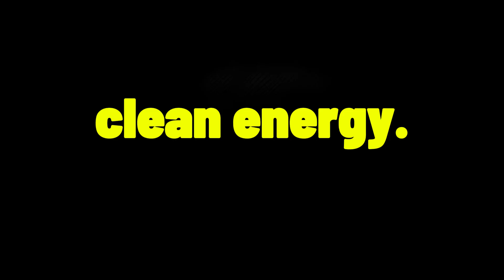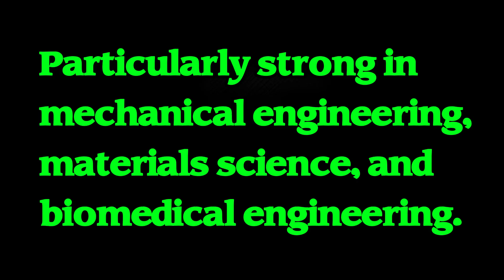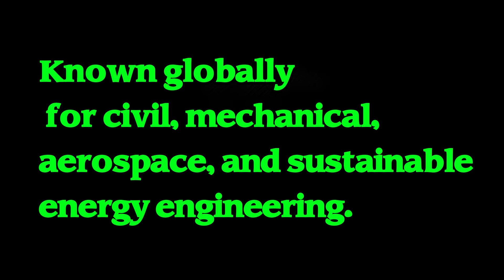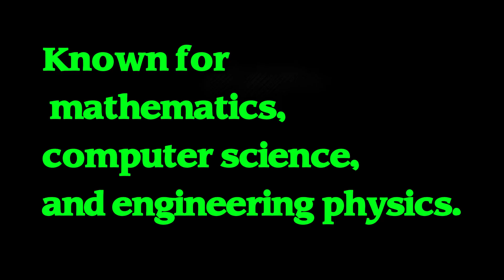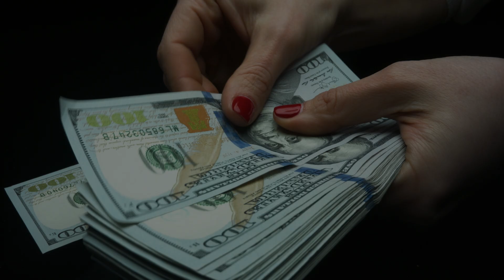Top 10 Engineering Universities in Europe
Top 10 Engineering Universities in Europe. Top 10 Engineering Schools in Europe. Looking to study engineering in Europe?  In this video, we rank the Top 10 Engineering Schools in Europe that are shaping the future of technology, innovation, and research. Whether you’re interested in mechanical, civil, electrical, computer, or aerospace engineering, these universities offer world-class programs, cutting-edge labs, and global career opportunities.

From historic institutions to modern tech powerhouses, we’ll cover:
✅ Academic excellence & research impact
✅ International student opportunities
✅ Industry partnerships & employability
✅ Campus life and student experience

If you’re planning to pursue your engineering degree abroad or want to compare the best European universities, this video is your ultimate guide.

📌 Watch till the end to discover which university ranks #1!